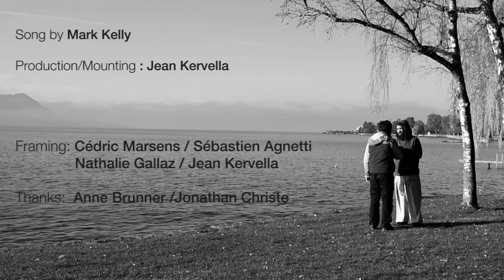Mark Kelly - Soul Control - Official Video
a little folk song written in Liverpool uk after a heavy night of drinking , and was alone in a students house sipping on a cup of tea feeling a little lost then boom out came this song

soul control is on the latest album "Swimming With Sharks" which you can find

Jean Kervella is the person who made the video a good friend and kind soul who was brave enough to show something that he is going through

enjoy :):) and follow your soul